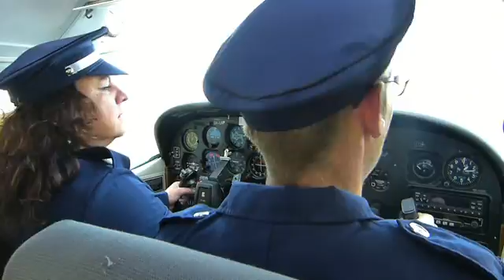Zombíci v na letišti v Benešově - BEMOAIR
Klip na písničku Zombice, sestřih který bude částečně použit pro maturitní video Soukromé střední školy cestovního ruchu v Benešově.